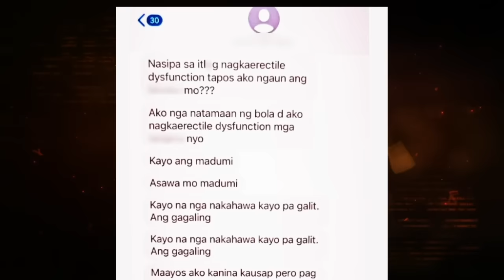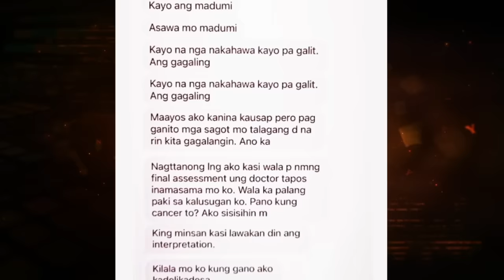JUMOWA NG PULIS SI MISIS!